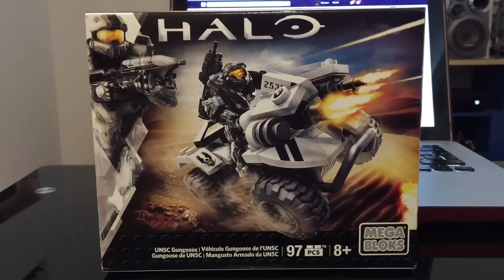Concurso Navideño 2015 HBM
En este video encontrarás los lineamientos para el segundo concurso de Halo Bloks Mexico. Deja tus preguntas en los comentarios y con gusto las contestaremos.